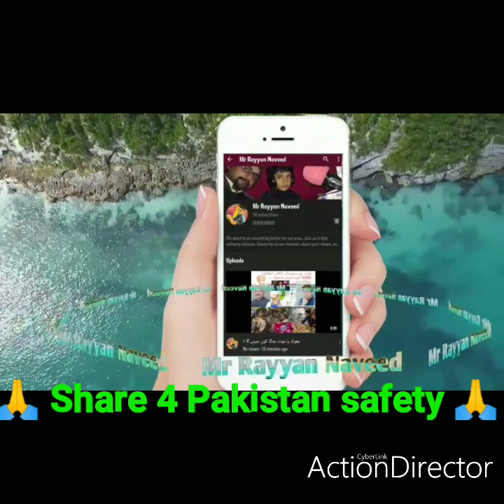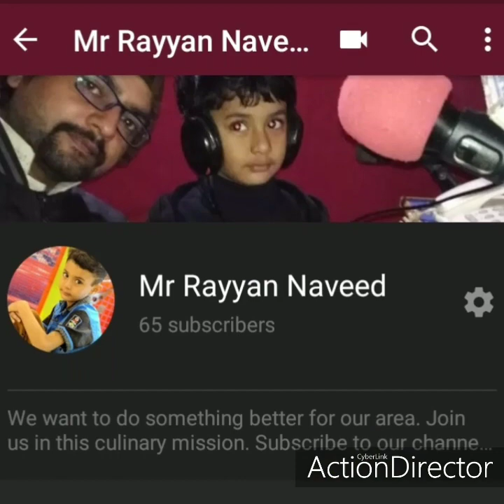خبردار، کرونا کا بھلوال پر وار عوام و خواص پلیز ہوشیار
The purpose of this video is to alert and educate the public about the risks. Please share if you like.
 How can Bhalwal go to the heart of corona, who is the patient of Corona?
 Who did you meet, who was on duty,
 Who is going to be a non-realist? What is going to happen in Bhalwal?